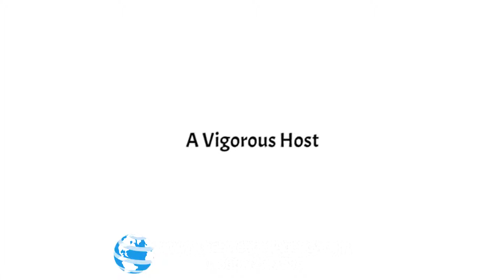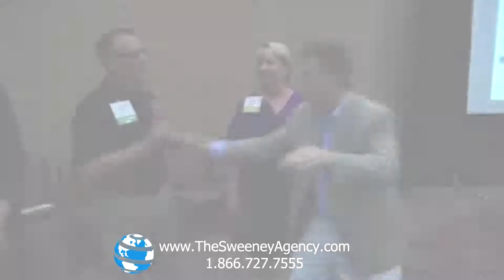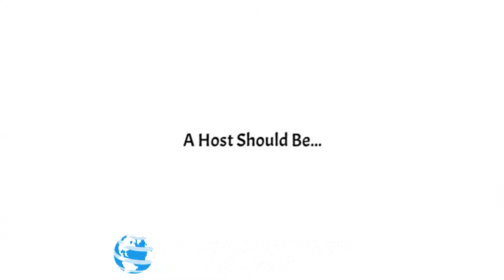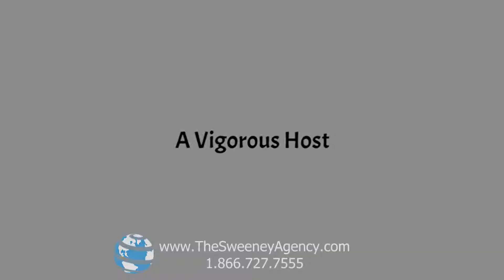Tim Clue - Funny Motivational Speaker and Host/MC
After a decade as an award-winning professor of communications and speech, Tim Clue took his then-budding comedy writing skills to the clubs. During his years as a clean comedian, Tim quickly progressed to work with many well-known comedians, such as Jerry Seinfeld, Steven Wright and Jake Johannsen, and you may have caught some of Tim’s humor on YouTube or XM/Sirius Satellite Radio. And Clue’s stage comedy “Leaving Iowa,” nominated Best New Play in the country, is now published and performed in theaters all over the U.S. and Canada.